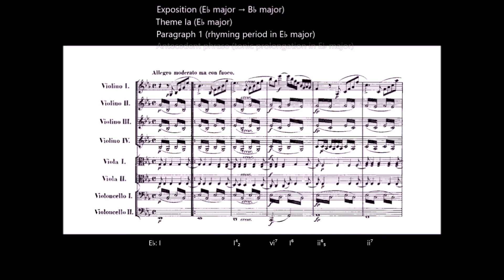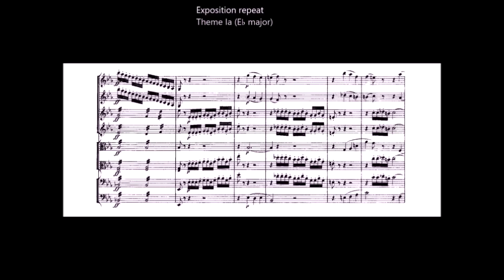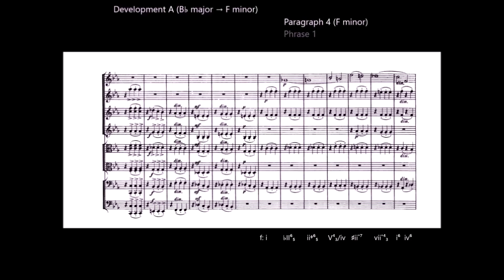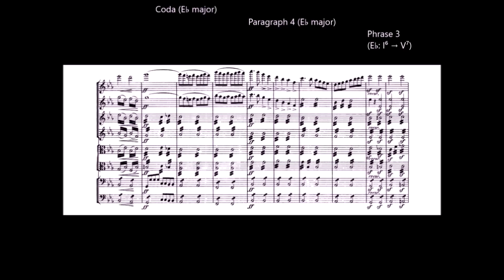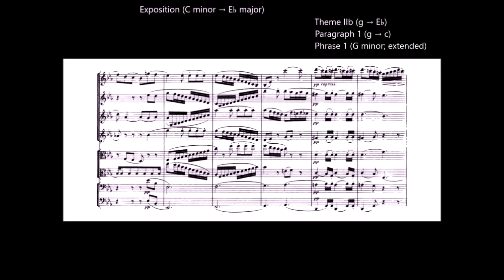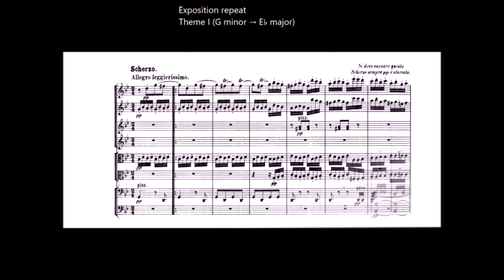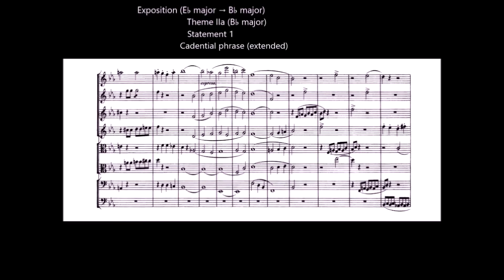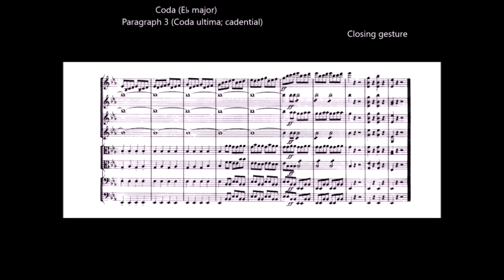A Guided Tour of Felix Mendelssohn's Octet for Strings in E♭ major, Opus 20 (1825)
This brilliant, pathbreaking composition was written when its creator was 16 years old!

I've caught a few errors in my video; in speaking of the final movement's fugue subject, I said "semiquavers" when I meant "quavers", but nothing's perfect - except for maybe this music.

The recording is by the Emerson Quartet.